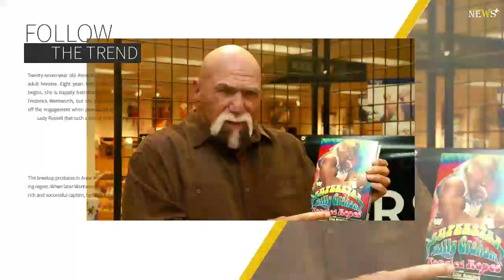Billy Graham, 79, is on life support, doctors want him off and his wife is asking fans to pray ...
Eldridge Wayne Coleman a.k.a. Superstar Billy Graham is on life support, according to his wife.

Valerie Coleman shared a message through Graham’s Facebook account that the former WWWF Champion is on life support with Valerie refusing to allow the doctors to remove him from it:Coleman has been through many health problems and has spent most of the year in the hospital. He was admitted for acute kidney failure in late April and placed into intensive care. He has suffered from an infection to his skull, ears, and sinus cavity that has left him deaf and undergone significant weight loss.Valerie has been limited in her ability to see her husband due to a bout with COVID-19 and being impacted by the effects of long COVID.

We are sending our thoughts to the Coleman family during this tremendously difficult period.